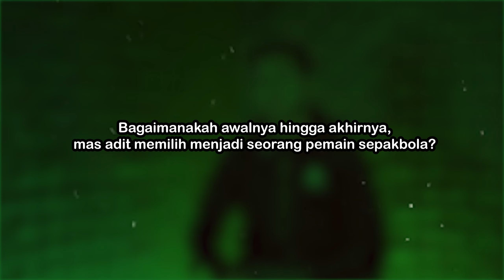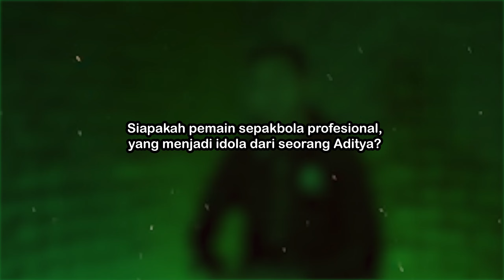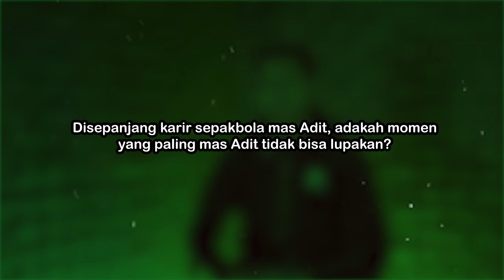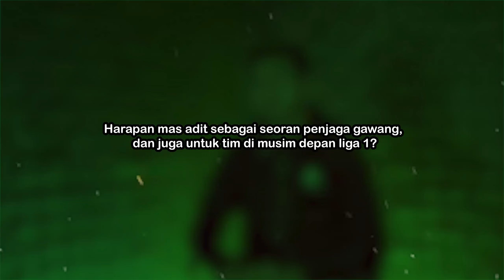ADITYA ARYA NUGRAHA BERHARAP SEGERA DEBUT DI TIM PROFESIONAL PERTAMA!!!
Aditya Nugraha kiper muda yang menjadi rekrutan anyar dari tim asal Surabaya ini akan menceritakan perjalanannya sampai sekarang bisa bermain di Liga 1